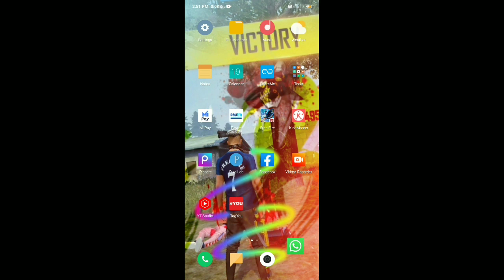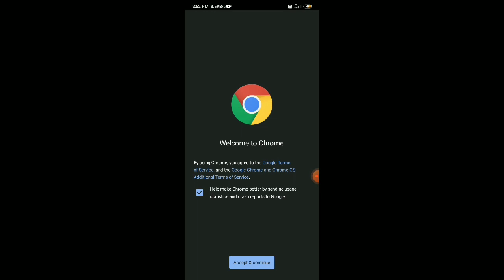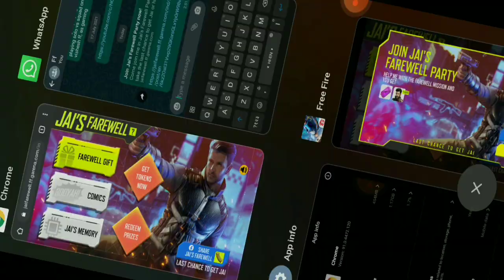Golden magzine kaise milega | Free fire golden magzine kaise le | Jai farewell event golden magzine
How To Redeem Jai Gloo Wall | Jai Gloo Wall Redeem Problem | Jai Gloo Wall Not Claim | Jai Gloo Wall

How To Redeem Jai Gloo Waall | Jai Farewell Party Event Me Gloowall Kaise Milega | Yellow Magazine
▶Your Questions:-)

jai gloowall kaise milega,
how to get free jai gloowall,
free jai gloowall kab milega,
free fire jay farewell party event,
free fire jay's farewell event,
how to get free gloo wall in jay farewell party event,
jay farewell party event me gloo wall kaise milega,
jay farewell party event me gloo kaise claim kre,
how to claim free gloowall in jay farewell party event,
justice fighter gloo wall kaise milega,
justice fighter gloo wall kaise claim kare,
free fire justice fighter gloo wall kse milega,
gloowall mission kaise complete kare,
magazine kaise milega,
how to complete farewell party mission,
how to join jai's farewell party event,
jai's farewell event calendar,
jai's farewell calendar event,
jai's farewell event calendar full details,

Topic covers :
 Freefire Rocky pet redeem code today
FFPL REDEEM CODE TODAY FREEFIRE
Freefire 18 July redeem code today
19 July redeem code freefire
Rocky pet redeem code today freefire
Freefire Rocky pet redeem code
Freefire Grand Final Redeem Code Today